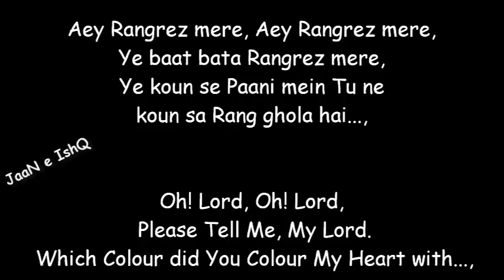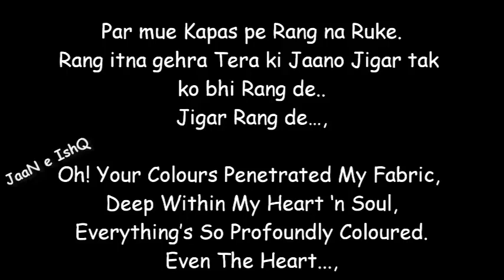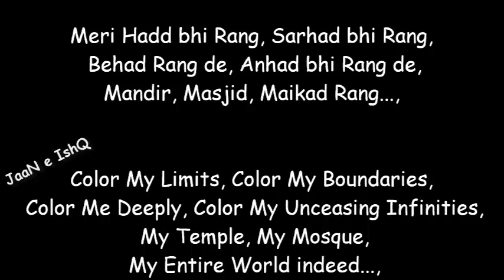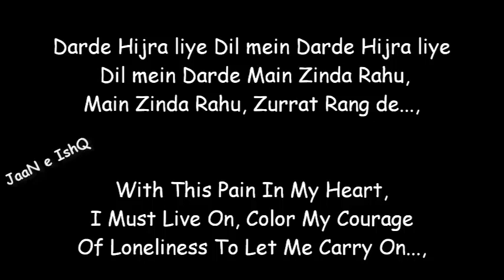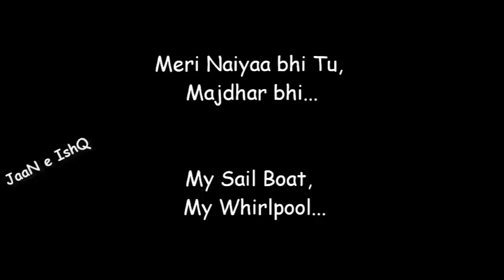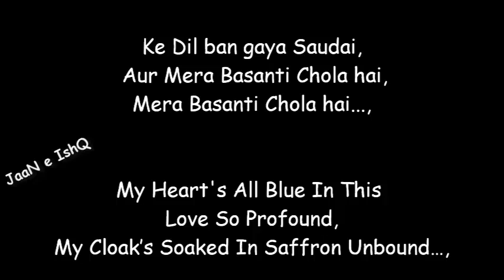konse Pani Main Tune Konsa Rang Ghoola Hai